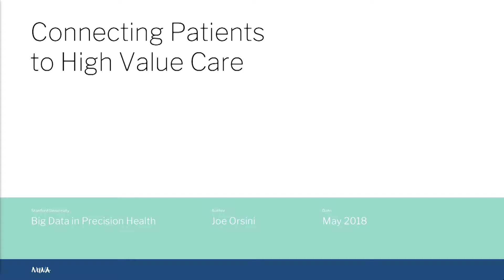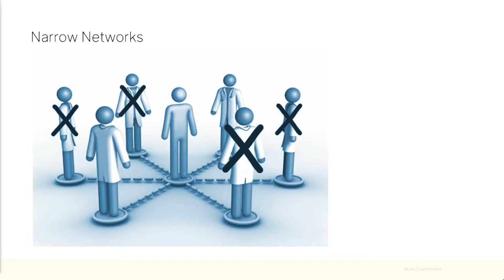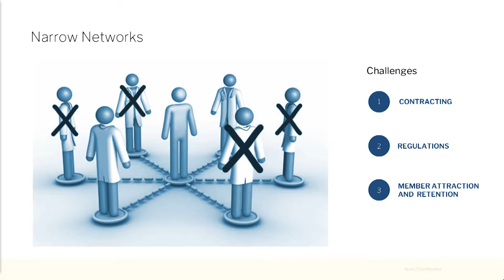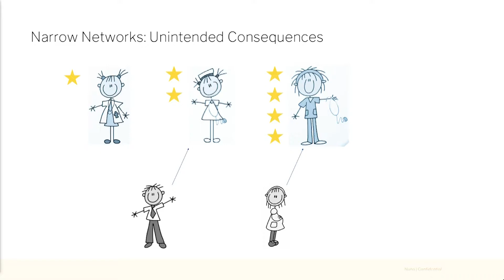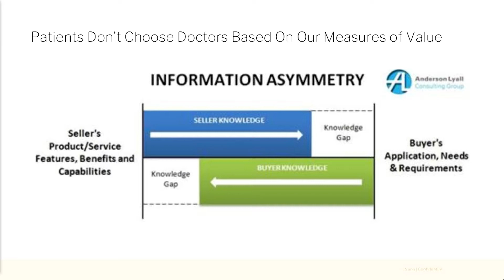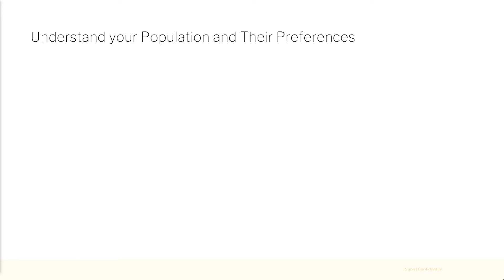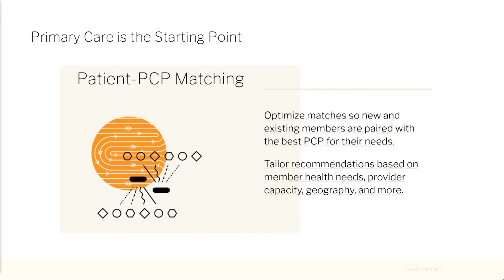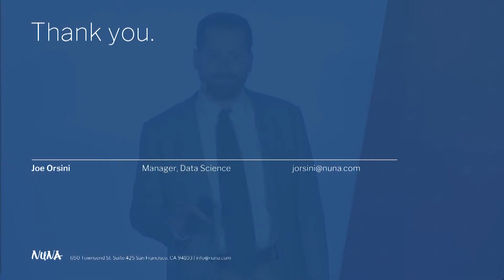Joe Orsini, Nuna Health - Stanford Medicine Big Data | Precision Health 2018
Precision Health is a fundamental shift to more proactive and personalized health care that empowers people to lead healthy lives. It is in this spirit of possibility and promise that Stanford Medicine hosted the sixth year of this conference in 2018, bringing together international researchers and leaders from academia, health care, government, and industry to develop actionable steps for improving human health.

Joe Orsini of Nuna Health spoke on a panel about population health.